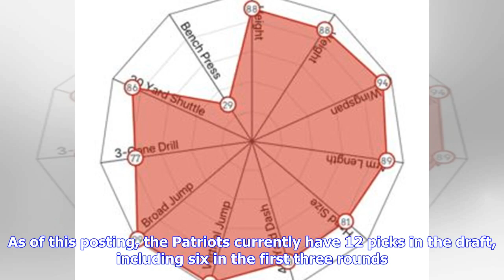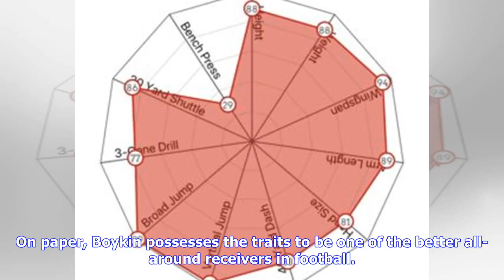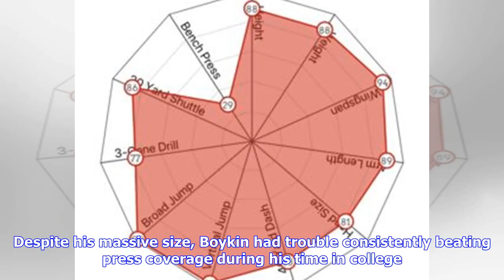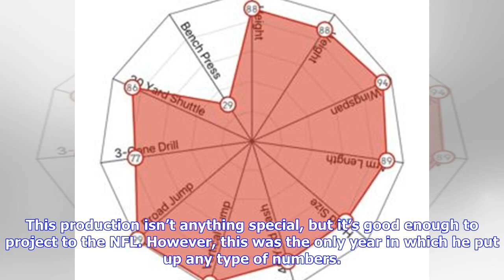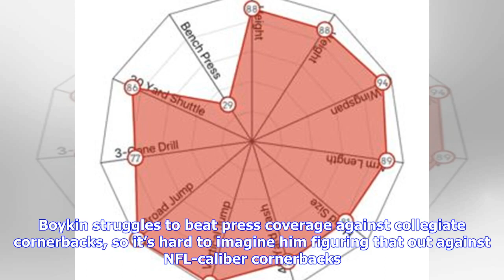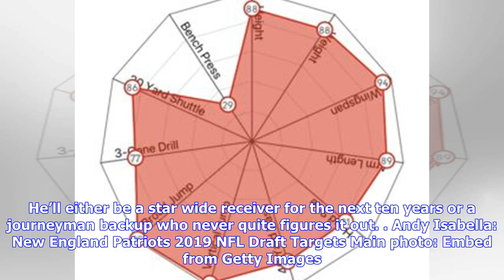VIDEO: Miles Boykin: New England Patriots 2019 NFL Draft Targets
INDIANAPOLIS, IN - MARCH 02: Wide receiver Miles Boykin of Notre Dame works out during day three of the NFL Combine at Lucas Oil Stadium on March 2, 2019 in Indianapolis, Indiana. (Photo by Joe Robbins/Getty Images) The New England Patriots enter the 2019 NFL Draft with a lot of needs, but also a lot of draft capital. As of this posting, the Patriots currently have 12 picks in the draft, including six in the first three rounds. The Patriots are actively looking for help at the wide receiver posi...